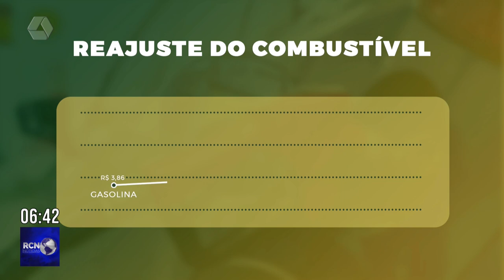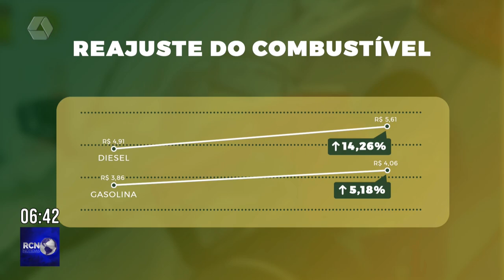Petrobras anuncia novos reajuste da Gasolina e do Diesel